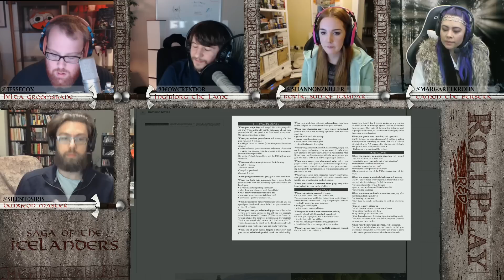RollPlay R&D - Saga of the Icelanders - Week 1, Part 1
RollPlay R&D is BACK! This time with a brand new cast! Join Steven, Maggie, and Jesse as they play through and test out new table-top games.

This season they're joined by wowcrendor and ShannonZKiller